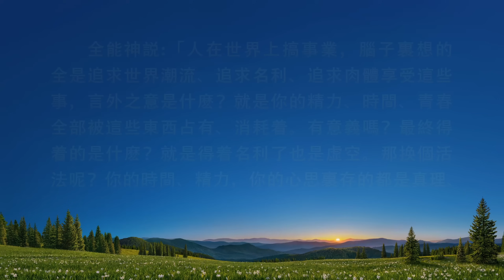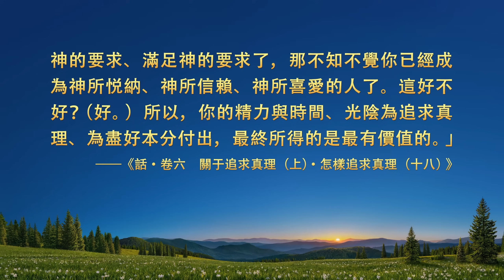基督徒的經歷見證《我不再為錢而活了》有錢就有幸福嗎？初中没畢業她就跟着父親做生意，二十剛出頭就有了自己的事業。夢想實現之際，她却感到不盡的心酸與痛苦。讀了神的話，她才明白到底該為什麽而活。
基督徒的經歷見證《我不再為錢而活了》
　　從小她因為貧窮被人瞧不起，她立志多挣錢，過上人上人的生活。初中没畢業她就跟着父親做生意。努力奮鬥之後，她如願以償，名利雙收，可换來的却是不盡的心酸與痛苦。病痛纏身、丈夫背叛，痛苦迷茫中是神的話語帶領她找到了人生的方向。